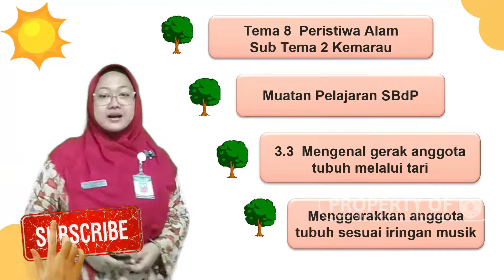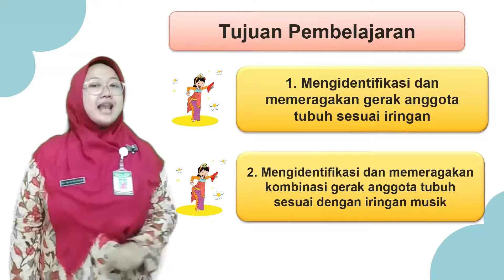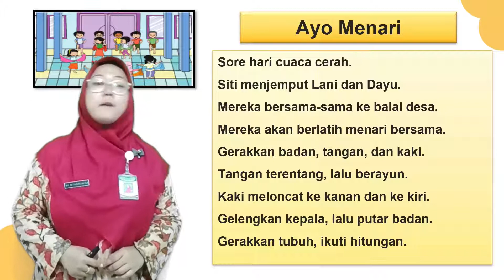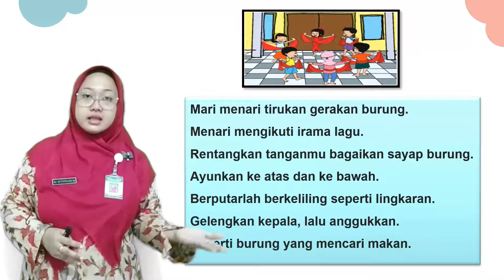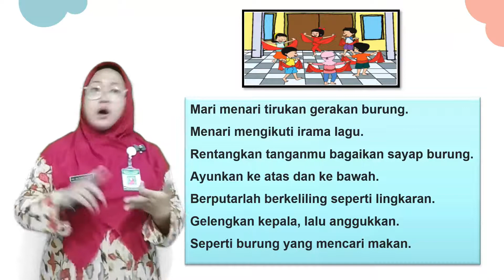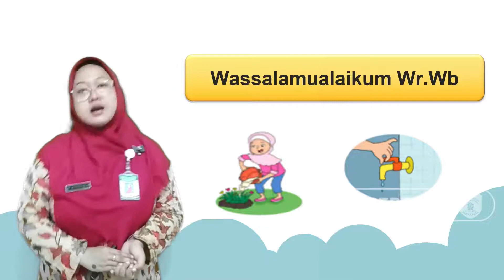SBDP | Kelas 1 " Menggerakkan anggota tubuh sesuai iringan musik "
Bahan Belajar Daring (BBD) Kelas 1 SBDP SD Muhammadiyah Program Khusus Kottabarat Surakarta olehn Ustadzah Ayu